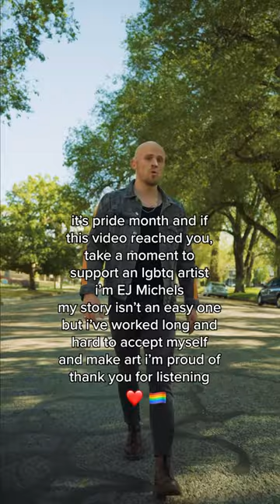All my LGBTQ artists and friends, say hi!